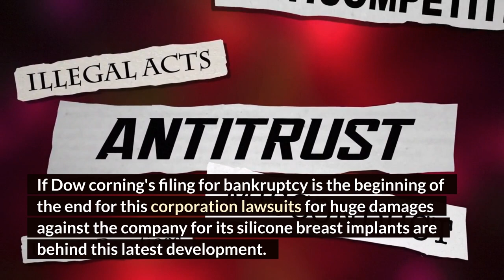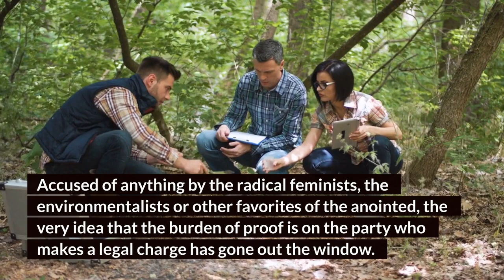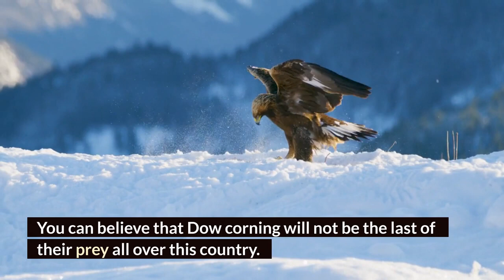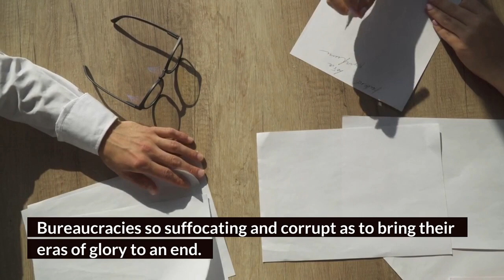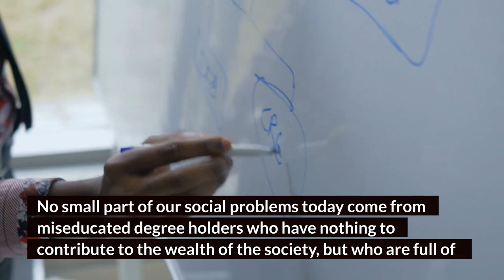Thomas Sowell - Complaining Parasitic Classes